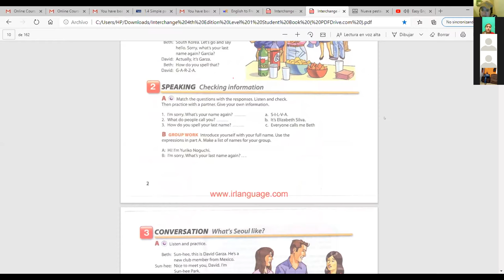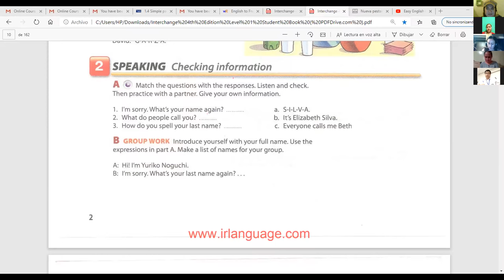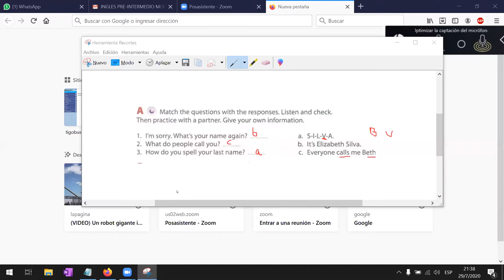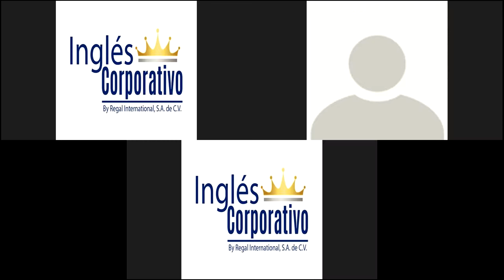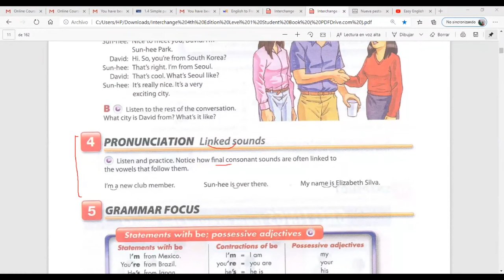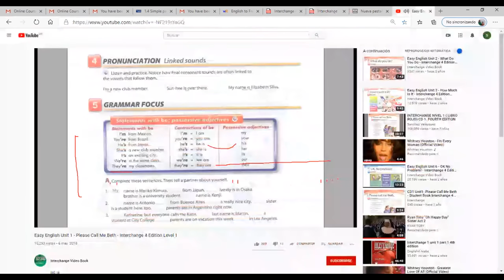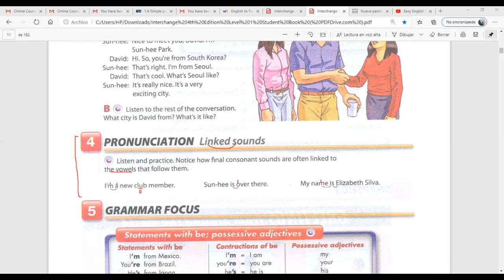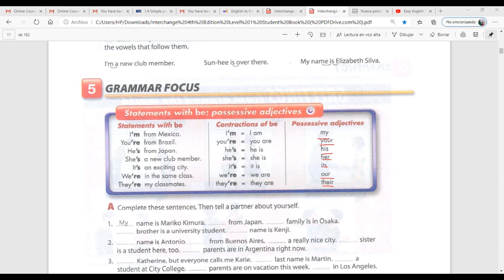Ingles Corporativo-Where are you from review and Possessive adjectives intro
By the end of this lesson participants will be able to understand and use possessive adjectives "my, your, his, her, its, our, their" in order to introduce their names and to  express possession.

Al final de esta lección los participantes serán capaces de entender y usar adjetivos posesivos"mi, tu, su, nuestros, sus para presentar sus nombres  e indicar posesión.